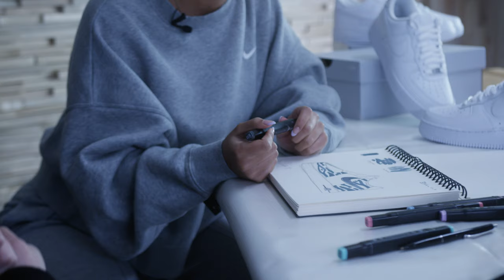Sneaker Customization | ADVENT MIT LUNA SIMAO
GIVEAWAY ÜBER INSTAGRAM: wenn du eins dieser zwei Paar Nike AF1 gewinnen möchtest, check meinen letzten Post auf Instagram

Meine Überraschung für Euch zum zweiten Advent: SNEAKER CUSTOMIZATION mit der lieben Silan (@silnn_). Ihr wisst selber, der Air Force 1 ist einfach ein Sneakerklassiker, meiner Meinung nach ein Muss in jedem Schuhschrank. Silan und ich haben unsere kreativen Köpfe zusammengesteckt et voilà: wir haben gleich zwei Paar AF1 individuell für euch gestaltet. Schaut Euch das Video an und genießt den zweiten Advent! Be blessed und bis zur nächsten Überraschung – kommenden Sonntag 18.00 Uhr.

Silans Instagram: @silnn_
Production by Nicolas Heinzel @nicolasheinzelfilms

Much love!